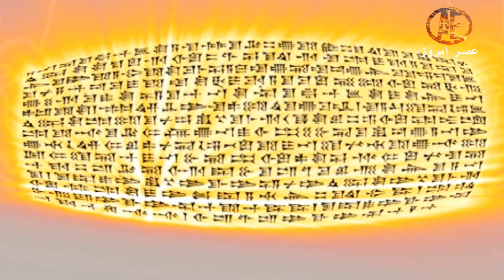Asre Emrooz TV, Sean Isaac Nourani , Dr. Mousa Heikaly